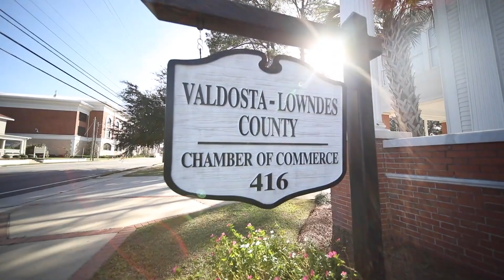2023 Year In Review